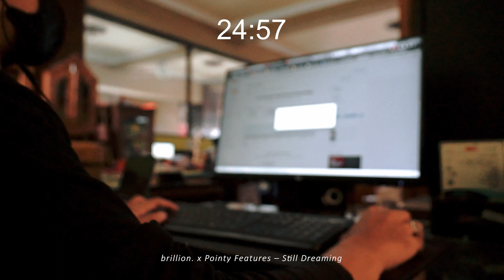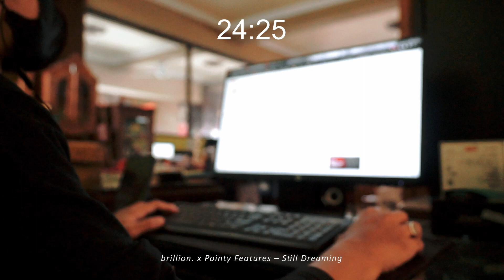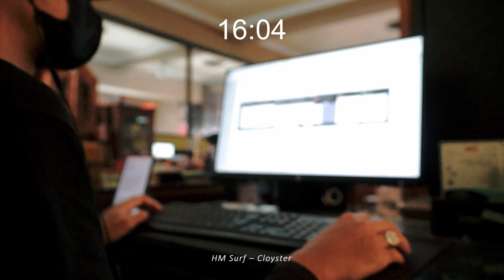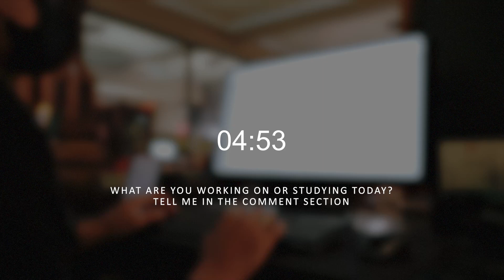Study With Me 🔋 25/5 pomodoro w/ lofi music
What are you studying for today?

▶▶ Today, we’ll be having one 25-minute Pomodoro session with a 5-minute break at the end of it. Good luck!
00:00 Intro
00:30 Pomodoro Session
25:32 Break
30:32 Outro

If you have any questions, suggestions, etc., feel free to leave a comment on any of my YouTube videos or message me on Instagram, and if you enjoy this video, don’t forget to hit the like button and subscribe!

I use Envato to get my B-roll.